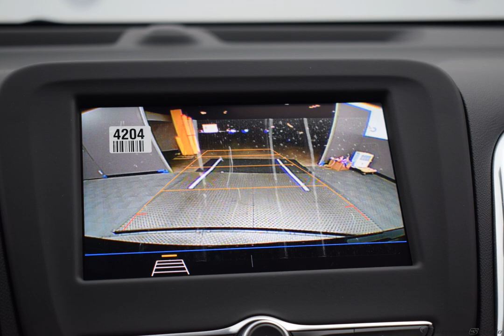2020 Midnight Blue Metallic Chevrolet Equinox 4D Sport Utility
New 2020 Midnight Blue Metallic Chevrolet Equinox 4D Sport Utility LS Medium Ash Gray
Discounted Price includes: $1,500 - GM Consumer Cash Program. Exp. 12/02/2019, $1,000 - Chevrolet Bonus Cash Program. Exp. 12/02/2019   CARFAX SERVICE RECORDS AVAILABLE, AWD. Factory MSRP: $29,975

$2,500 off MSRP! AWD 6-Speed Automatic 1.5L DOHC Midnight Blue Metallic 2020 Chevrolet Equinox LS